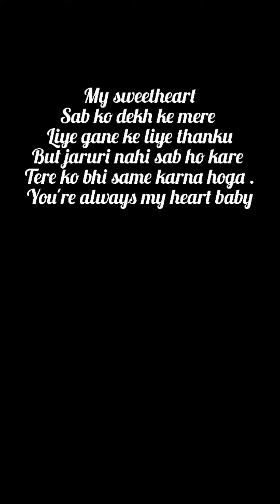Maine Aisa Birthday Wish Ka Umid Nahi ki The 🥹 hmm sab ke life mai aise log hone bahut jaruri hai